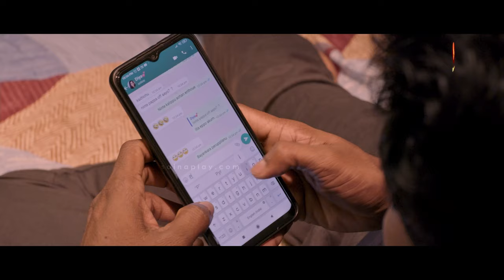പൊന്നു മനുഷ്യാ.. ഭക്ഷണത്തിൻ്റെ മുന്നിലിരുന്ന് വൃത്തികേട് കാണിക്കാതെ | Sunil Sukhada | EMI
Watch EMI Full Movie On Saina Play Starring Shayi Shanker, Yami Sona, M.R. Gopakumar, Sunil Sukhada, Jayan Cherthala, Veena Nair, Manju Pathrose In lead Roles.